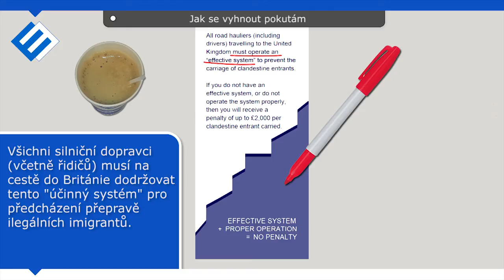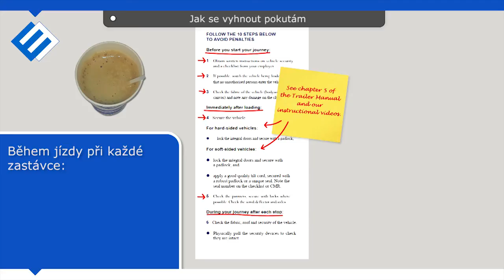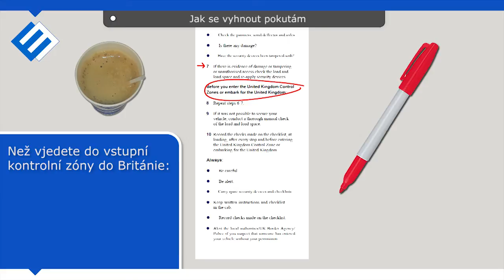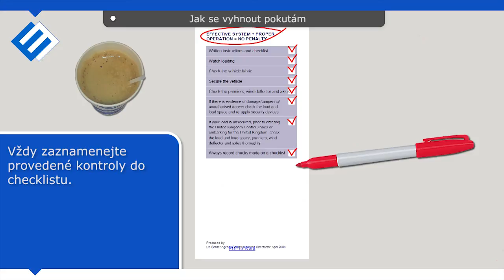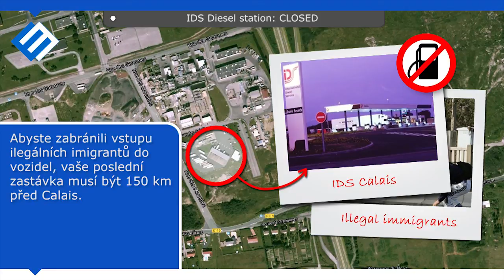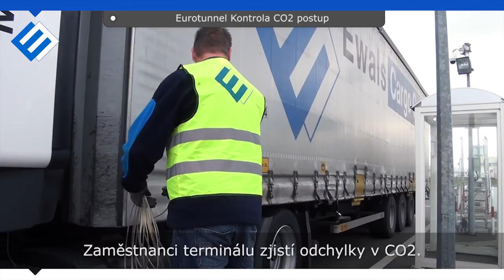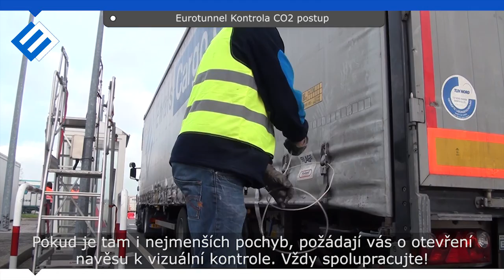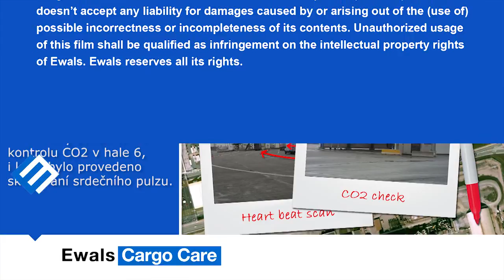4.3 Jízda do Anglie